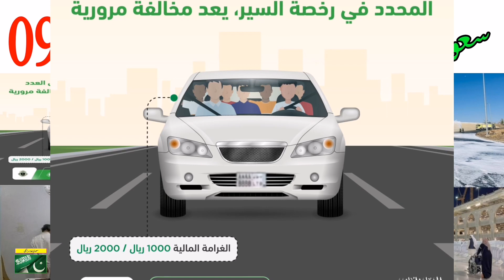Saudi Arabia latest News Today 09 July 2023 || Saudi News Saraiki